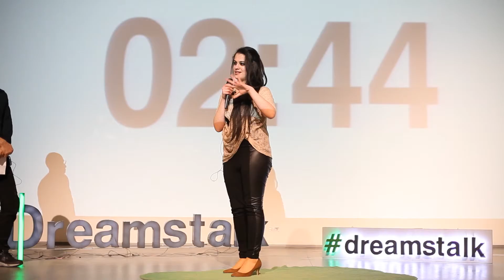Gizem Özden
"Benim çocukluğumdan beri hayalim oyuncu olmak."